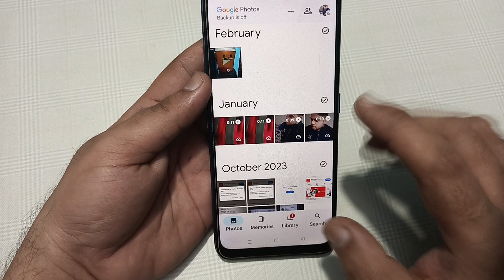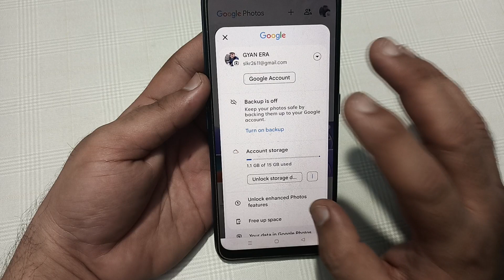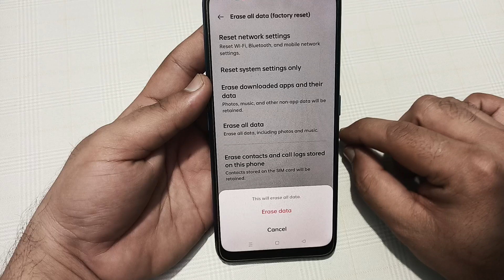realme 12x mein storage kaise Khali Karen, how to clear storage in realme 12x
Best powerful CPU under 10k

60-Inch Tripod with Bag

7 Socket 6A Extension Board

multiplug Extension